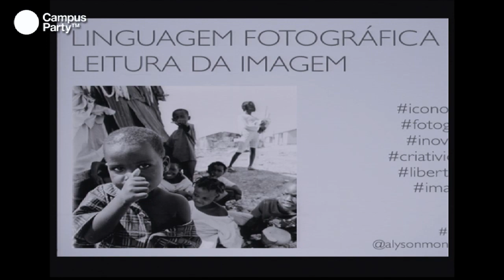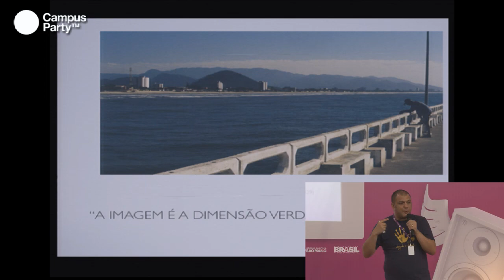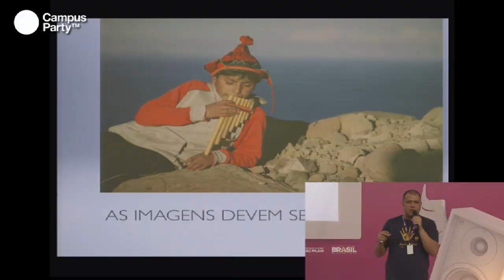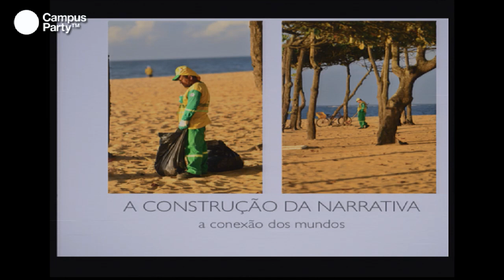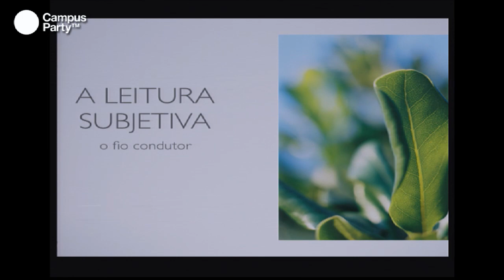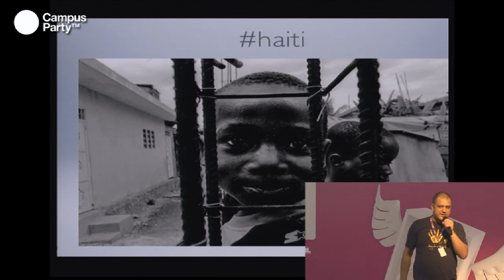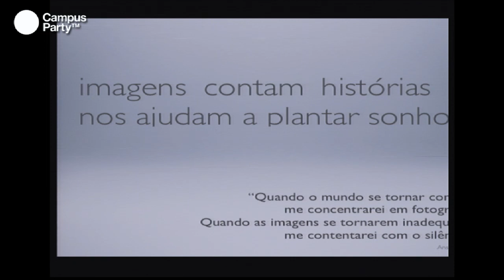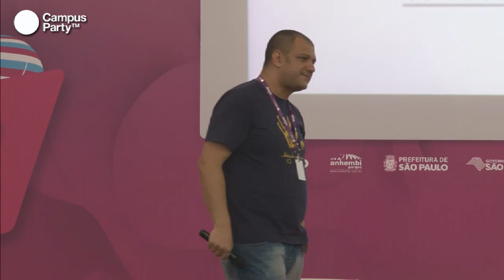CPBR6 - Linguagem fotográfica e leitura da imagem